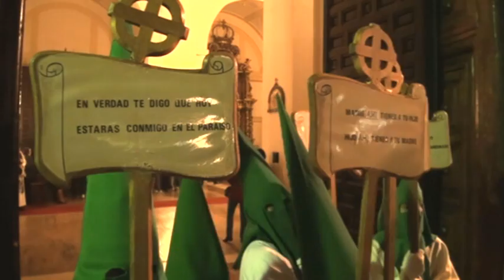PROCESIÓN MIÉRCOLES SANTO 2017 LEGANÉS (MADRID)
Imágenes de la Procesión de Miércoles Santo, Vía Crucis Penitencial, celebrado en Leganés, el miércoles 12 de abril de 2017, con salida y llegada de la Iglesia de San Salvador.
VÍA CRUCIS-PROCESIÓN. (Pasos: Jesús de Medinaceli, San Juan- Discípulo Amado y Flagelación).